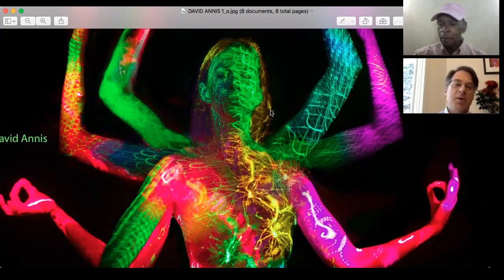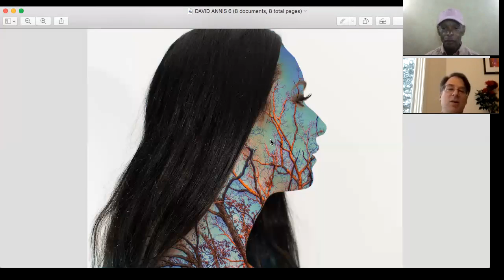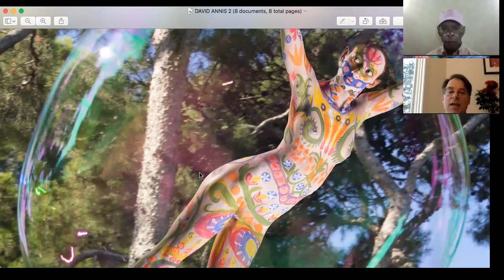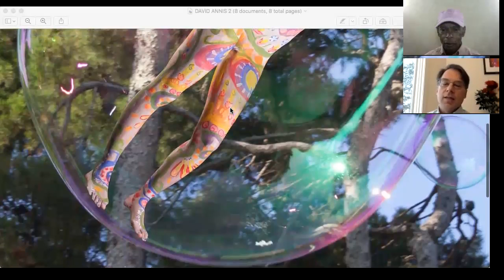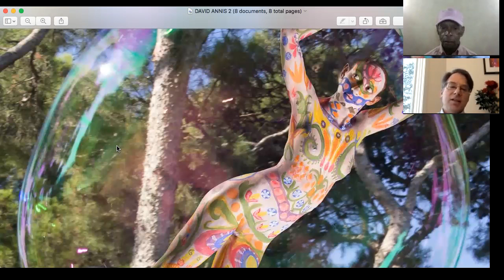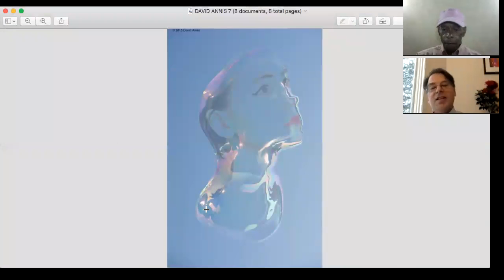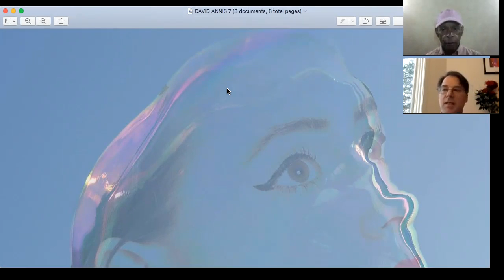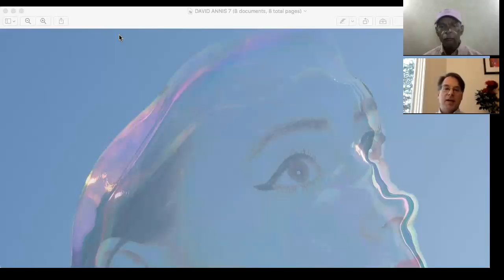ARTIST DAVID ANNIS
David Annis is a brilliant photographer. In this candid video interview, he takes you deep into his creative process and his views on life.